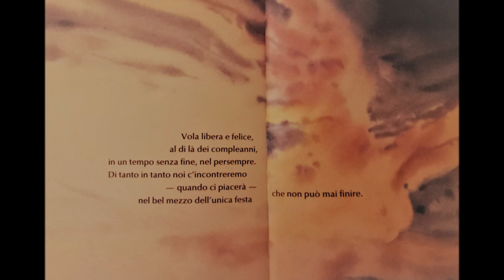"Endlessly" (home session) - musica di Alberto Battifollo - all rights reserved ®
nessun luogo è lontano dal cuore

[no place is far away from the heart]